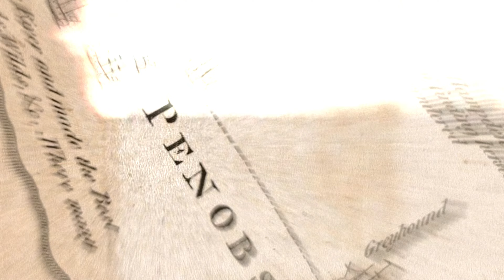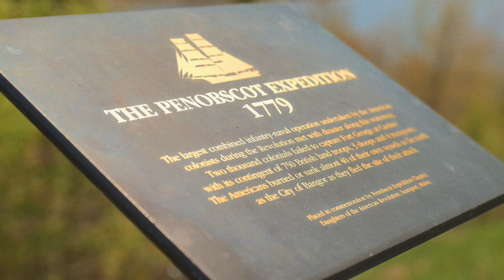The Naval Disaster You've Never Heard Of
Pearl Harbor. The worst naval defeat in United States history. Everyone knows the events that took place. However, not many know that before Pearl Harbor, the worst naval disaster in United States history took place along the winding rivers and rocky coasts of modern-day Maine. This is the story of the Penobscot Expedition, the naval disaster you've never heard of.

Note that Castine, at the time, was called Bagaduce. Also, my pronunciation is a bit off. It’s pronounced Cass-tine.

Credits:
    Directed by: Patrick Wine
    Historical Advisor: Matthew Bishop

Special Thanks To:
    Bangor Historical Society
    Castine Historical Society
    Jenna Davenport